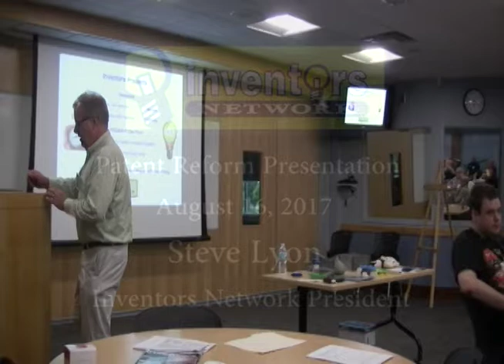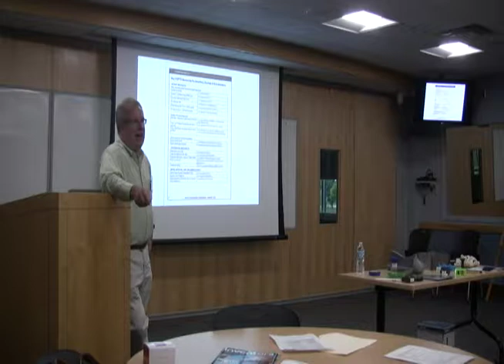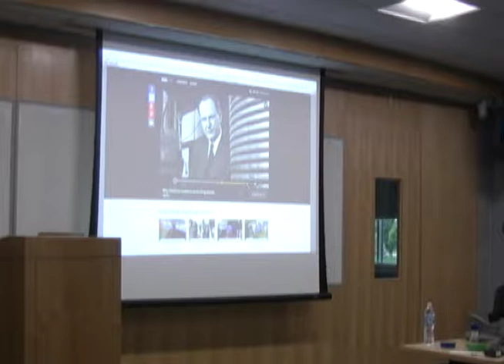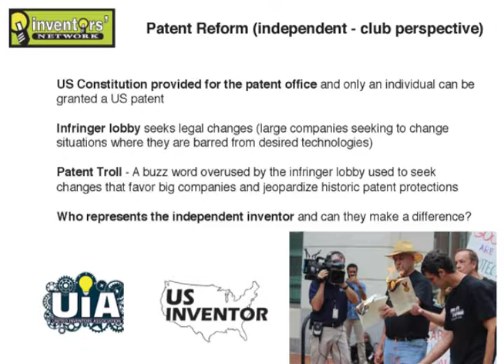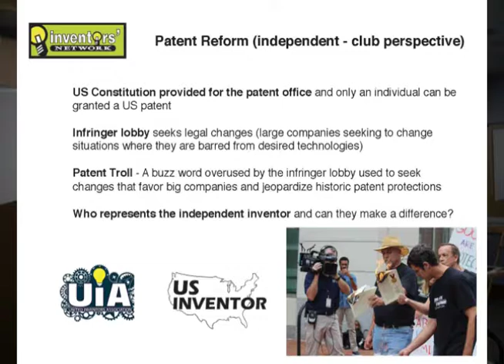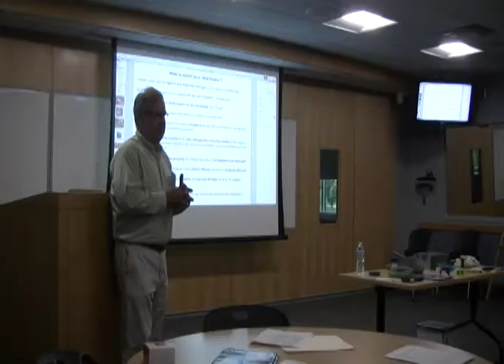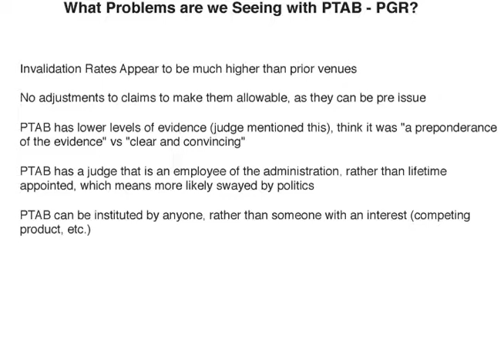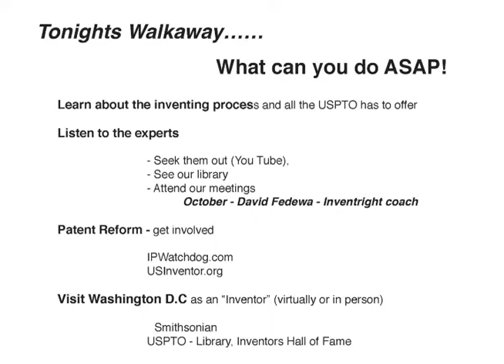Patent Reform Presentation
Inventors Network Presentation